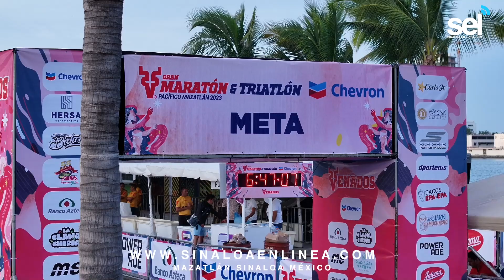Mazatlán, la sede favorita del deporte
*Después de tres años regresa el Gran Maratón y Triatlón Pacífico

*2024 un año en donde habrá más eventos de este tipo

En entrevista, la directora del Instituto Municipal del Deporte de Mazatlán, Fabiola Verde resaltó que este 2023 ha sido un año muy importante para el deporte, ya que la "Perla del Pacífico" se ha convertido en la sede favorita para realizar este tipo de eventos.

"Mazatlán se ha convertido en sede favorita del deporte y poco a poco se están retomando eventos que ya se tenía parte de Mazatlán, pero también es importante ver que se están formando nuevos eventos y que está arropando la ciudad, entonces hay que poner atención en ello para siempre mantenernos como sede favorita", expresó.

Así mismo, señaló que se encuentra muy contenta de que el Gran Triatlón y Maratón Pacífico haya regresado al puerto después de una pausa debido a la pandemia, por lo tanto, destacó que esta edición ha sido un éxito, puesto que atletas de distintos estados del país están de visita para competir.

"Son de todo el país, tenemos del norte, cercano de aquí de Durango, de Coahuila viene mucho participante", agregó.

Además, adelantó que se espera un 2024 muy interesante, ya que en abril se llevará a cabo otro gran triatlón, así como más carreras.